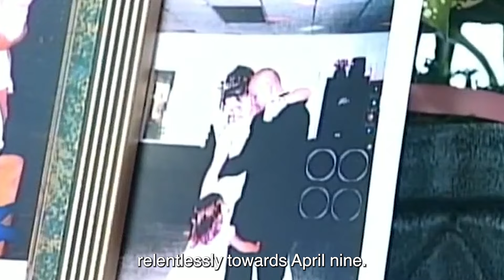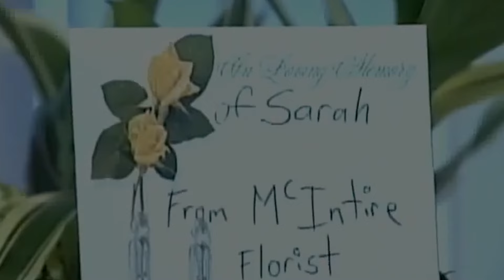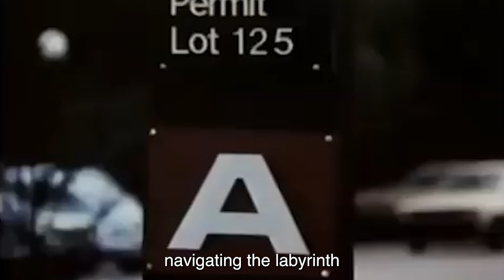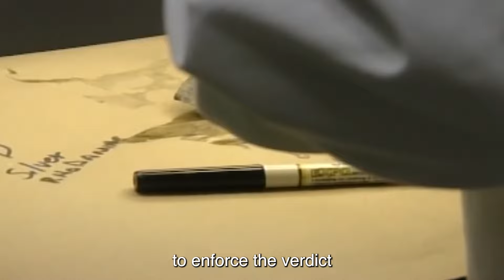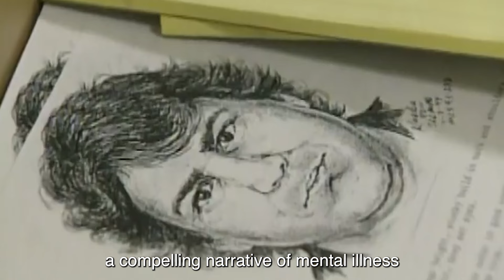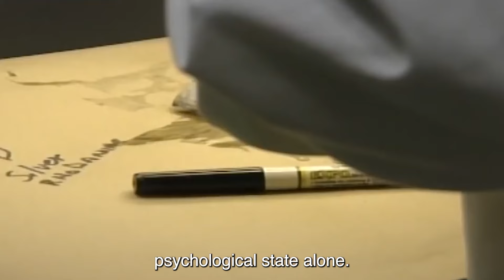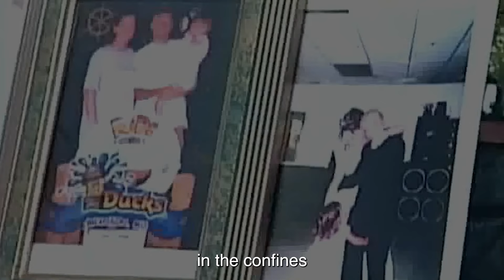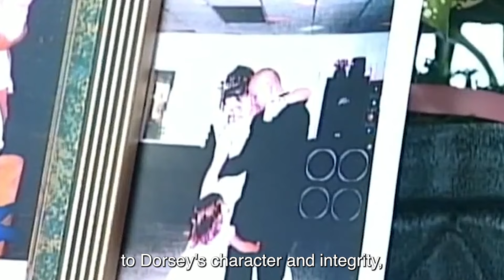Death Row Inmate Has 2 MONTHS Left Before EXECUTION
Let's take a look at Death Row Inmate Has 2 MONTHS Left Before EXECUTION